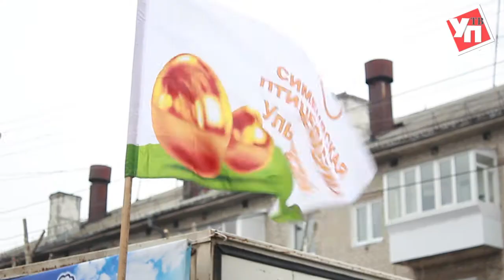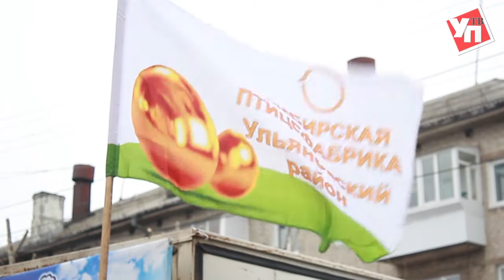Фестиваль мяса и мясных изделий в Ульяновске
Фестиваль мяса и мясных изделий прошёл сегодня в железнодорожном районе Ульяновска. С самого утра целый проспект был перекрыт для торговли, а покупатели выстраивались в очереди за продукцией. Перед началом фестиваля было проведено заседание Совета при Губернаторе Ульяновской области по Доктрине продовольственной безопасности.